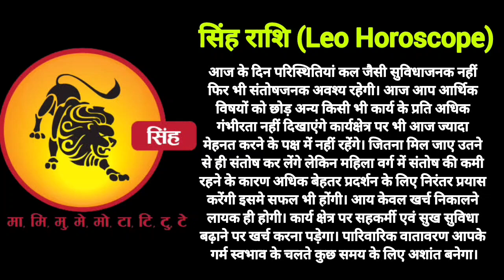सिंह राशि राशिफल 3 जून 2023 Singh Rashi Rashifal 3 June 2023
Aaj Ka Rashifal 1 जून 2023, आज का राशिफल 12 राशियों का पूरा हाल
makar rashi
vrishchik rashi
mesh rashi 2023
mesh rashi
mithun rashi
dhanu rashi
kanya rashi
dhanu rashi 2023
singh rashi
mithun rashi 2023
capricorn
capricorn 2023
capricorn may 2023
capricorn today
capricorn april 2023
capricorn horoscope
makar
may horoscope 2023
makara rasi
capricorn career
capricorn tarot
capricorn love
capricorn love tarot
scorpio
scorpio tarot
scorpio may 2023
scorpio 2023
scorpio horoscope
astrology 2023
aries tarot
aries may 2023
aries horoscope
horoscope
aries
aries 2023
aries horoscope for today
aries may
gemini
gemini tarot
gemini today
gemini horoscope
aquarius
meen rashi
kanya rashi 2023
sagittarius
sagittarius tarot
sagittarius may 2023
sagittarius horoscope
sagittarius 2023
sagittarius career
libra
libra may 2023
libra horoscope
libra 2023
virgo
virgo tarot
virgo may horoscope
virgo horoscope
virgo may 2023
virgo 2023
virgo may 2023 tarot
leo
leo tarot
leo 2023
leo horoscope
leo may 2023
leo today
gemini
gemini tarot
gemini 2023
gemini today
gemini horoscope
rashifal
12 राशियों का राशिफल आज का
today राशिफल
2023 राशिफल
राशिफल दैनिक
नवभारत राशिफल
dainik bhaskar rashi bhavishya
कुभा राशी
कर्क राशि आज
वष राशिफल
भास्कर राशिफल
वर्षिक राशिफल
१२ राशियों का राशिफल आज का